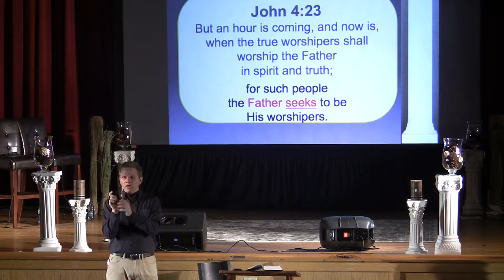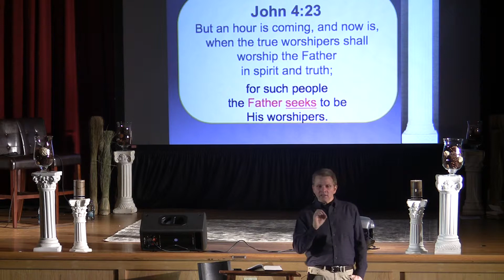Doug Gray, 11/27/2011, Part 3, Harvest Bible Chapel, Western Mass, Ludlow